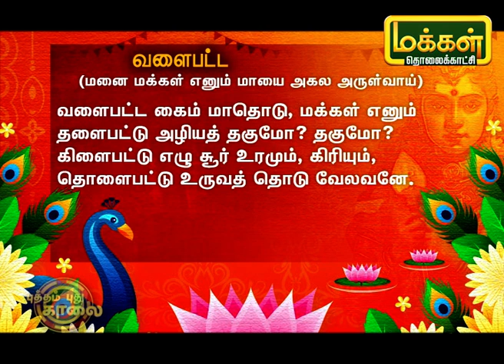கந்தனும் கவசமும் | Kandhanum Kavasamum | Makkal TV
Powered by Trend Loud Digital